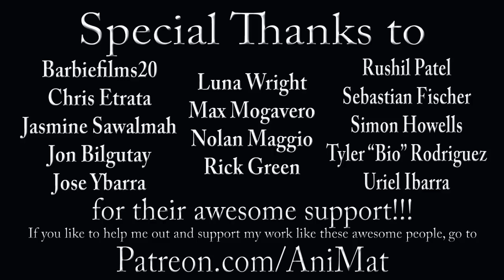The Muppet Show Ep. 5: Rita Moreno - The Muppet Vlog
As part of your Muppet Show Starter Pack, you will have this Emmy Award winning episode that’s packed up with all your Muppet needs as much as a running gag telephone